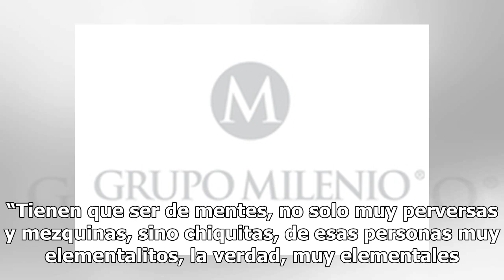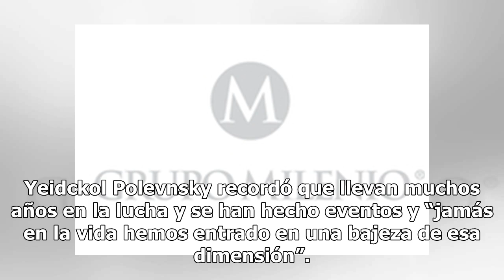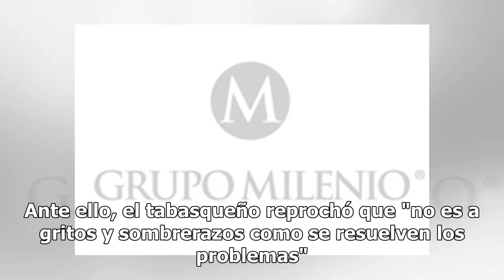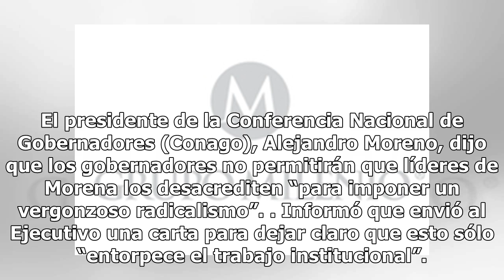Es una fake news, Morena no alienta abucheos: Polevnsky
Como Fake News calificó la dirigente de Movimiento de Regeneración Nacional (Morena), Yeidckol Polevnsky, el supuesto manual del partido donde se exige a los asistentes a los eventos del presidente Andrés Manuel López Obrador abuchear a los gobernadores de oposición, que el PRI difundió en su cuenta...